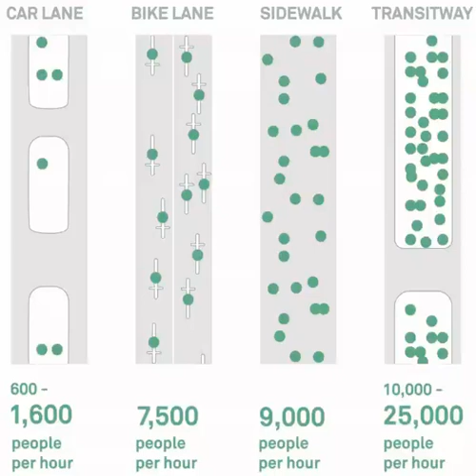Publictransport system for our Future.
This is why countries need to have a good publictransport system in place. Less congestions, less pollutions, more efficient and productive.